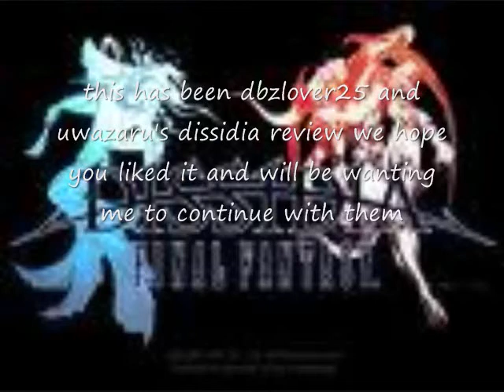Dissidia Final Fantasy Review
an epic final fantasy dissidia review